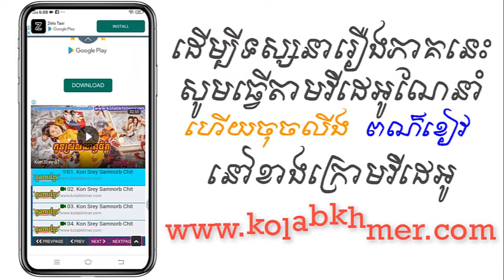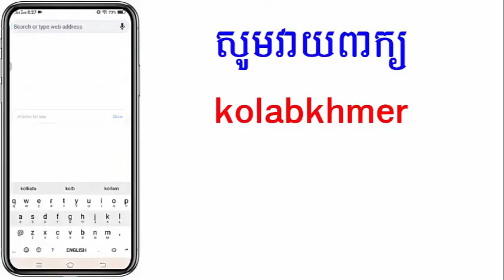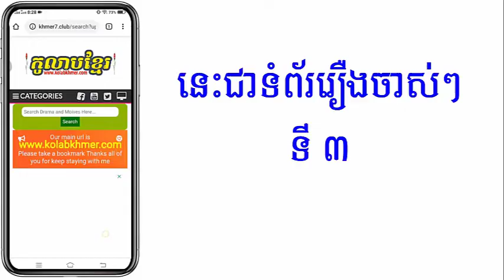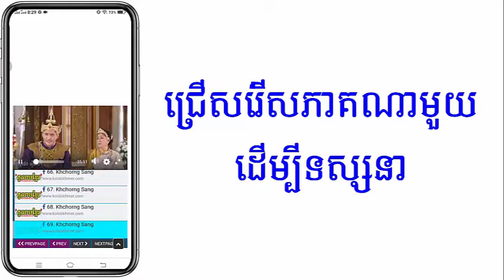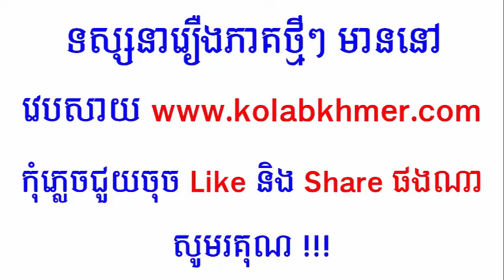(ភូមិខ្មែរ-Phumikhmer) Mchhus Monus Ruos ម្ឈូសមនុស្សរស់